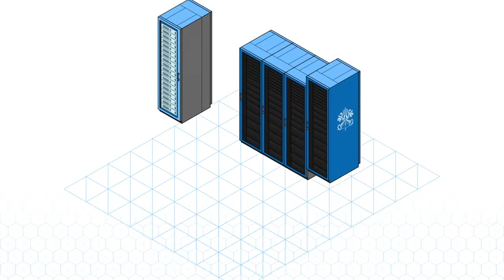The Vatican Apostolic Library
Learn more about how Panduit had a part in preserving the precious treasures at the Vatican.